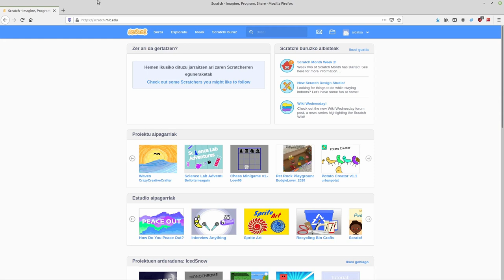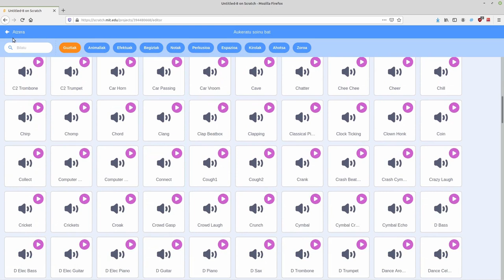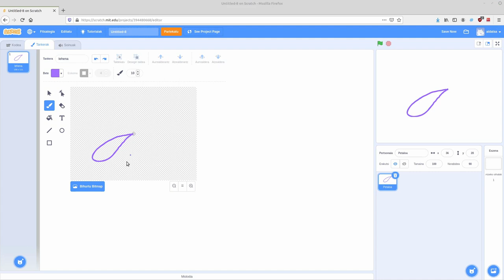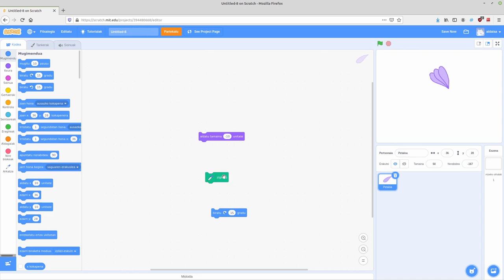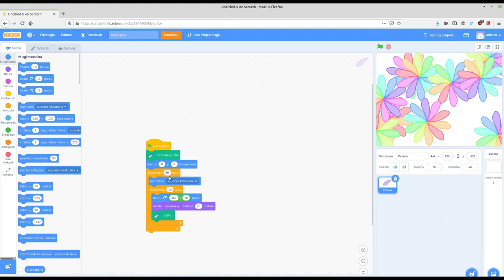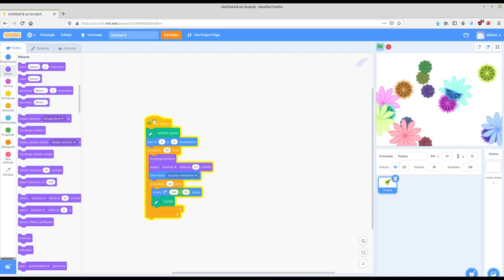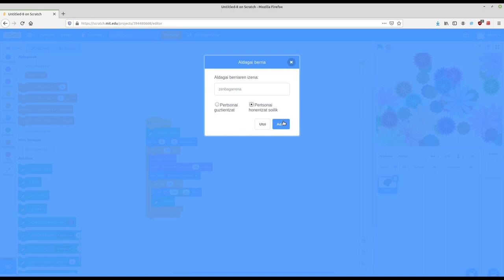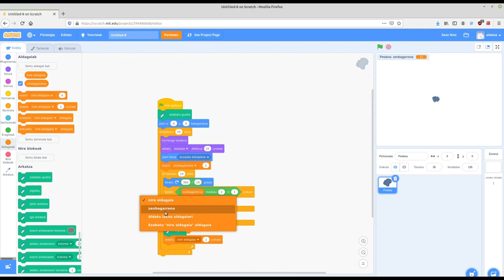Programaziorako sarrera Scratch erabiliz: Petalotik lorategira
Programazioaren eta Scratch-en oinarrizko kontzeptu batzuk ikasten hasiko gara pausoz pauso adibide batekin. Petalo soil batetik abiatuta, programazioa erabiliz koloretako loreak nola marraztu ikasiko dugu eta azkenik lorategi oso bat lortuko dugu. Programazioaren ahalmena ikusi eta ikasteko adibide polita da.